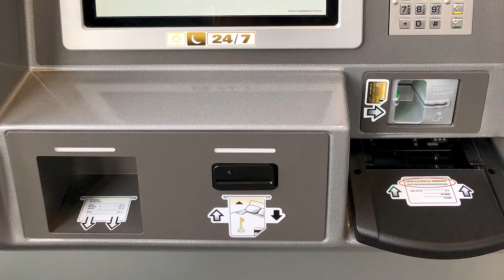Fraser Mai 2020 1080